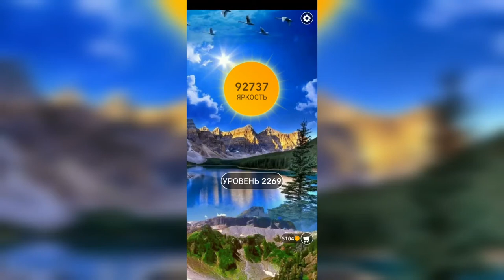Word / Слово Крест: Поиск русского кроссворда / Уровень 2269